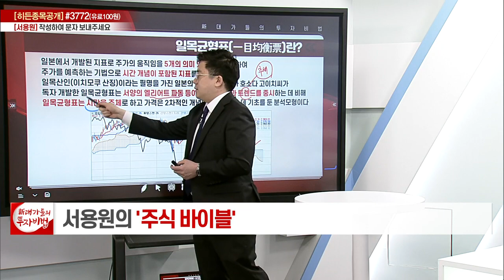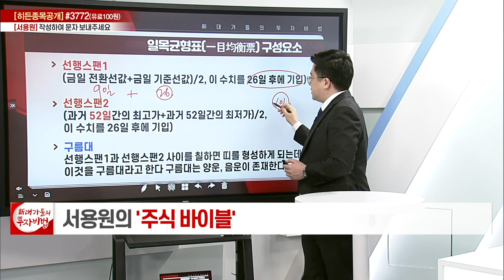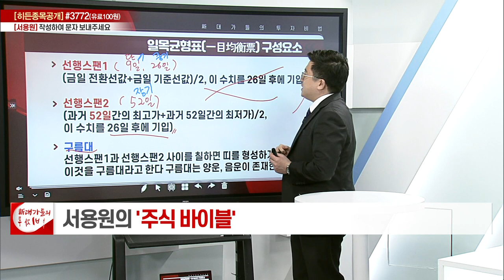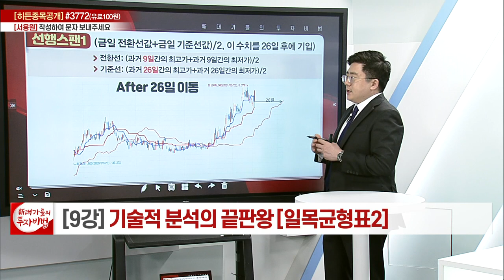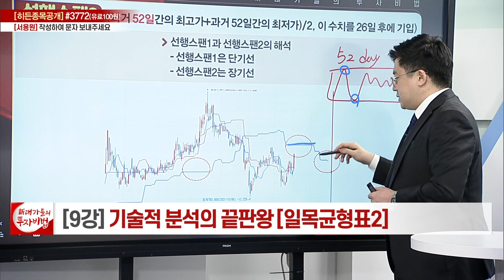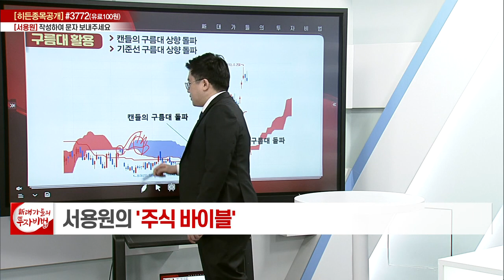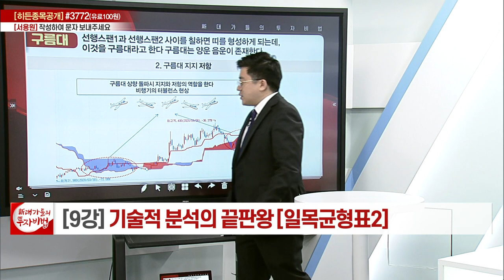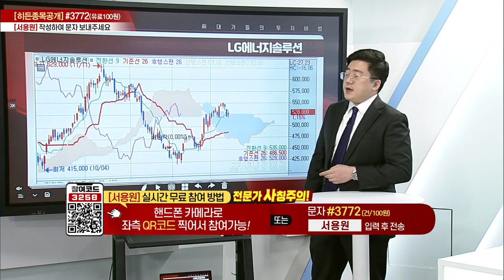기술적 분석의 끝판왕... 일목균형표 (2)_서용원의 주식 바이블 9강_대가들의 투자비법 (20230214)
# 기술적 분석의 끝판왕... 일목균형표 (2)